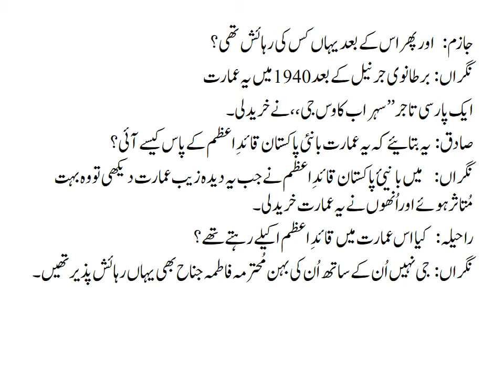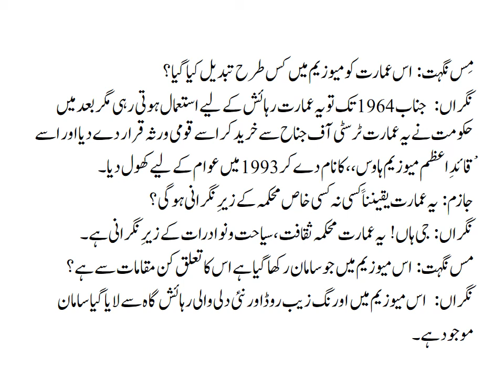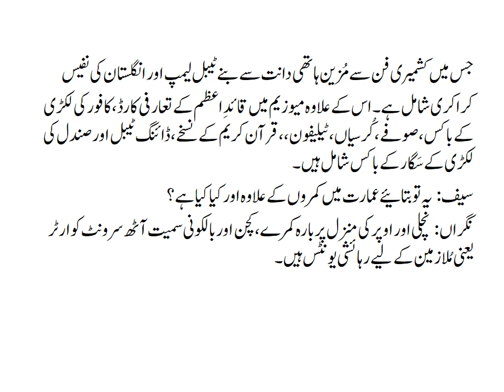قائداعظم میوزیم ہاوس vedio